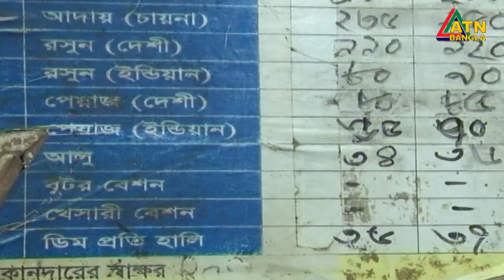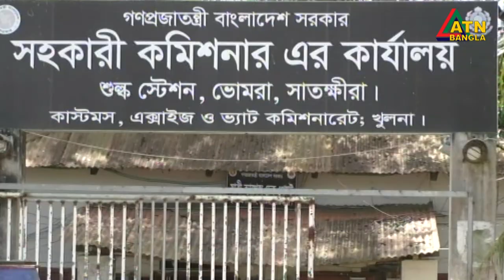মিয়ানমার থেকে গত দুই দিনে ১’শ ২৫ টন পেঁয়াজ আমদানী।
মিয়ানমার থেকে গত দুই দিনে ১’শ ২৫ টন পেঁয়াজ আমদানী। আরও ২৫ হাজার টনের অনুমোদন পেলেন ব্যবসায়ীরা।